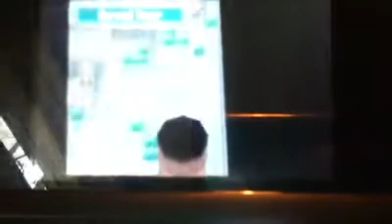Pokemon soul silver ep 15